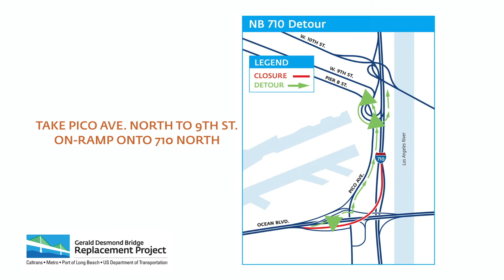Upcoming Detour: Northbound I-710 Connector Ramp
By Monday, June 11, 2018, the northbound I-710 connector ramp from eastbound Ocean Boulevard will be permanently closed to enable construction of the new ramp. Motorists will be detoured to northbound Pico Avenue for approximately one-half mile before rejoining the northbound I-710 at the 9th Street on-ramp. This detour is the last major closure of the Bridge Replacement Project. We sincerely appreciate everyone's patience and understanding as we head into the final stretch towards completion.